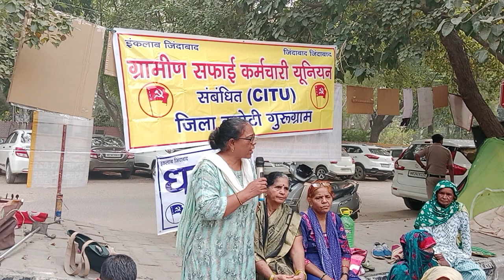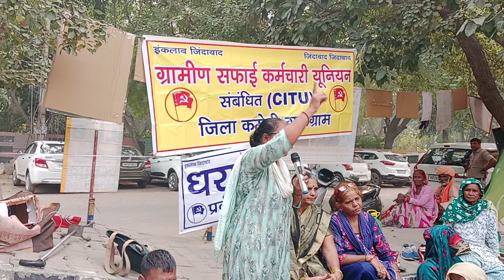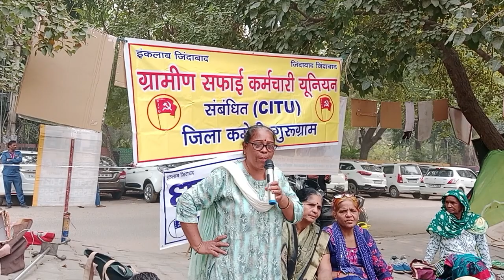गांव गांव जाकर भाजपा की महिला कर्मचारी विरोधी करतूत बताओ -उषा सरोहा अखिल भारतीय जनवादी महिला समिति